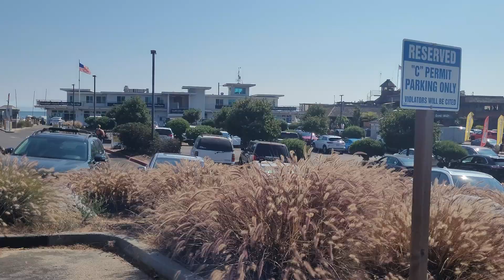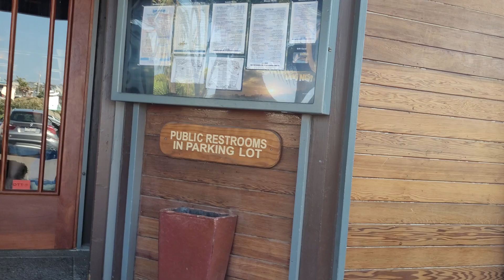NHÀ HÀNG CROW NEST SEAFOOD NỔI TIẾNG TIẾNG BIỂN SANTACRUZ CALIFORNIA